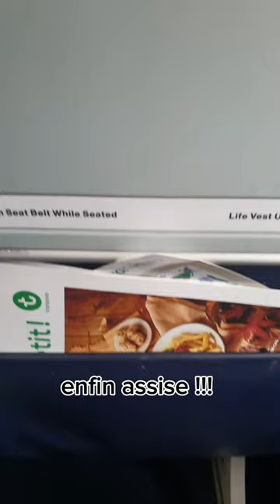leila vacances vlog